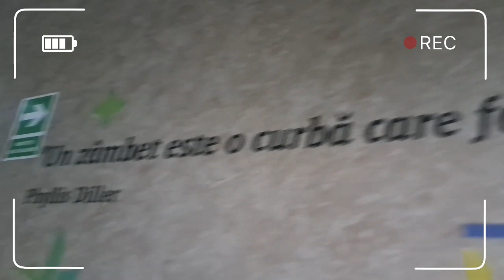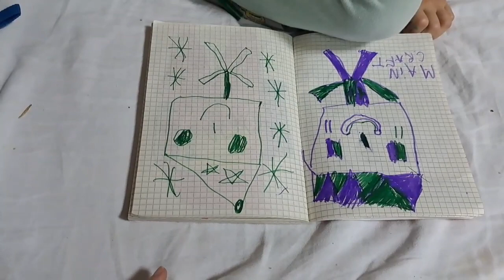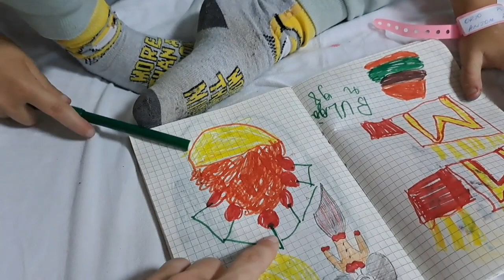ANNE ARE MUSAFIRI LA SPITAL//Nathi curioasa//spitalul Grigore Alexandrescu Bucuresti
Anne a avut o fractura la cot în urma cu aproximativ 3 luni. O căzătură din neatenție...un drum rapid la spital..o operatie. Am oprit gimnastica. Defapt Anne tot mai face gim, insa fără a folosi mâinile.
Aseara ne-am internat și astazi Anne s-a operat. A fost o reușita. Imediat dupa operatia a început sa deseneze. Si abia s-a oprire dupa cateva ore bune. Si nu glumesc! Ce înseamnă psihicul...ce dorinta mare a avut ea sa scape si de tijele de la cot. Sa poată sa întinde manuta, sa tina bine creionul in mana...din nou.

Doctorul care a operat-o în ambele situații este dl dr. Sterian. Suntem incantate de serviciile de la Spitalul Grigore Alexandrescu, de profesionalismul Domnului doctor și a întregii echipe.
Acum Anne este bine, desenează. Are si musafiri...foarte curiosi de ceea ce inseamna spital. Tot ce i se povestise lui Nathlie inca de acasa cand incercam sa o familiarizam cu lipsa noastra de acasa pentru cateva zile...acum parca prinde contur

operatie de scoatere a tijelor de la manuta
Spitalul Grigore Alexandrescu
fractura la cot
vizita vind3catoare a surorii
homeschooling
scoala și la spital
scoala vietii